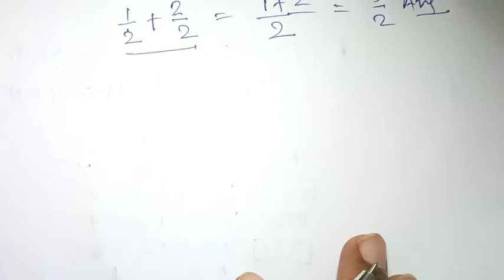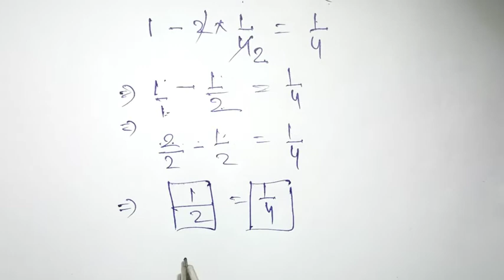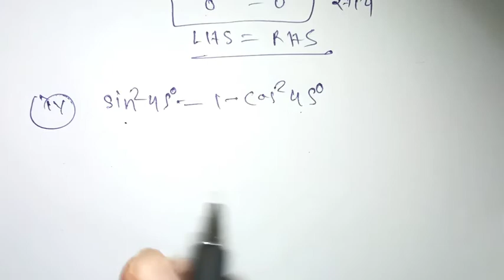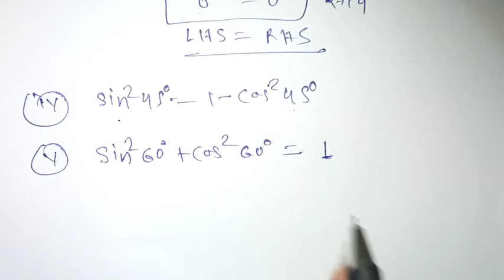class 9th maths, chapter 8 त्रिकोणमितीय अनुपात एवं सर्वसमिकाए फुल सलूशन गणित, 8.3, कक्षा 9वी गणित P2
सर्वसमिका विधि से, Class 8 maths, कक्षा 9वी अध्याय 9 सर्वसमिकाए, कक्षा 9 गणित प्रशनावली  9.1फुल सलूशन, chapter 9 class 8 maths, cg class 8 maths identities class 8 exercise 9.1, cg board class 8 mathematics, mathematics class 8, cg class 8 mathematics, exercise 9.1 class 8